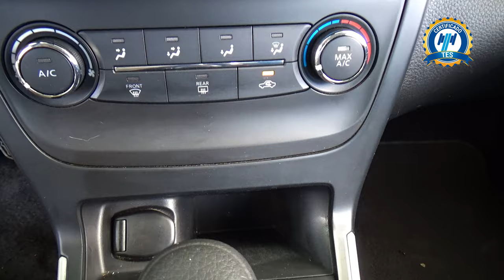Nissan / Sentra / 2019 - 29147